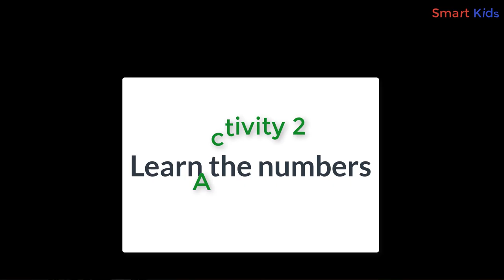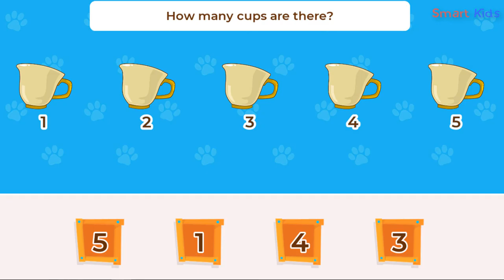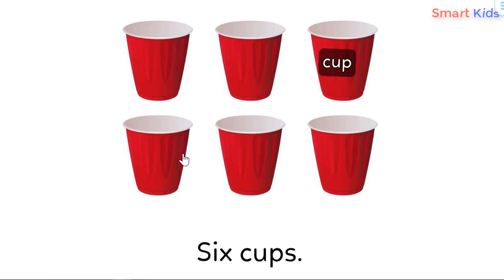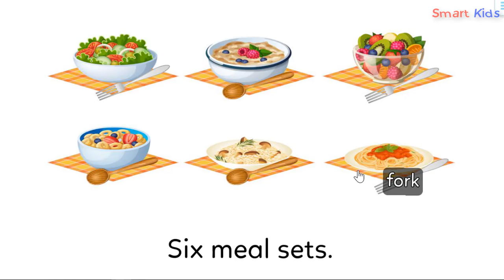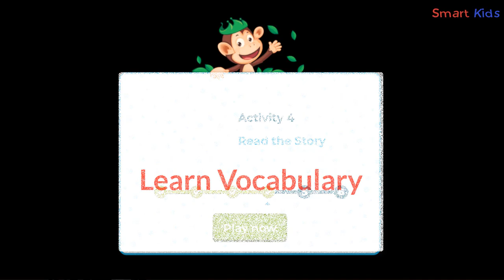Learn English Numbers for kids | Learn count numbers 1 to 10 for toddlers | Number six